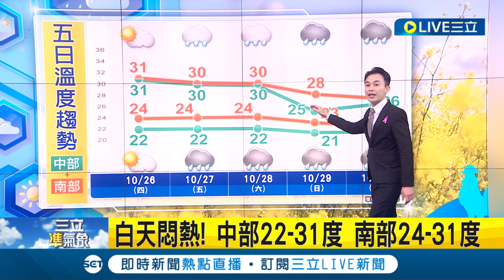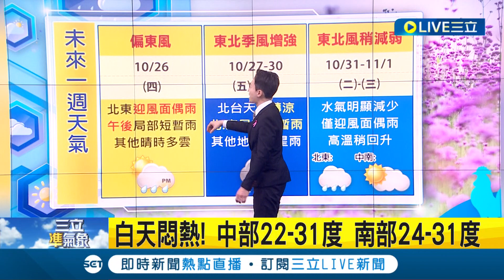東北季風來襲!今晚變天 北東明起轉濕涼 明日變天! 明起水氣漸增多"北東局部短暫雨" 下週二水氣減! 北東仍有雨 中南部晴時多雲│氣象主播 黃家緯│【三立準氣象】20231026│三立新聞台